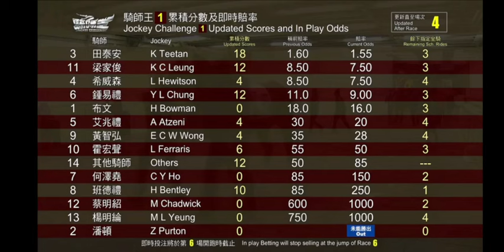2024 01 24 沙田 第五場 天行健 艾道拿